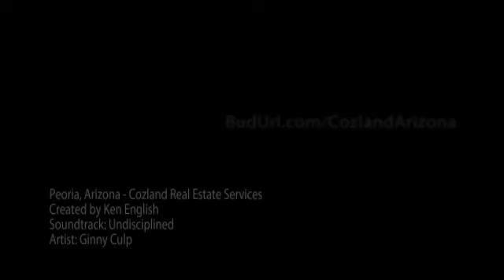Peoria, Arizona - Cozland Real Estate Services (New Homes | MLS | HUD)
- Cozland Corp. has served the residents of the Phoenix metro area since 1991. Video by the Mediamojoguy.